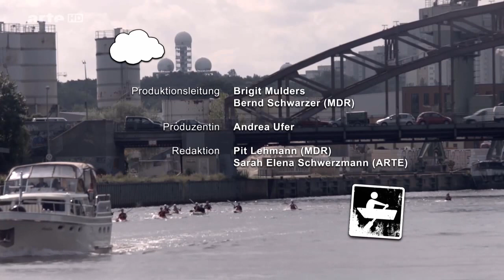Von Amsterdam nach Odessa - Havelzander und ein Flugplatz für alle 5/10 | Doku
Ein Havelfischer nimmt Auke Hulst mit in sein Revier bei Ketzin. In Berlin hilft Auke der Wasserschutzpolizei und kommt durch das Zentrum der Stadt bis zum Osthafen. An den Ufern: modernisierte Fabrikgebäude mit Büros und Hotels sowie Ruinen, die darauf warten, zu Lofts zu werden. Alle wollen ans Wasser, hier leben und arbeiten. Die Freiräume der Stadt werden kleiner. Ein Ort, bei dem sich die Bürger erfolgreich gegen die große Verplanung wehrten, ist das riesige Areal des alten Flughafens Tempelhof. Ein surreales Raumgefühl inmitten einer Großstadt. Doch Auke muss weitertrampen: Richtung Odessa.